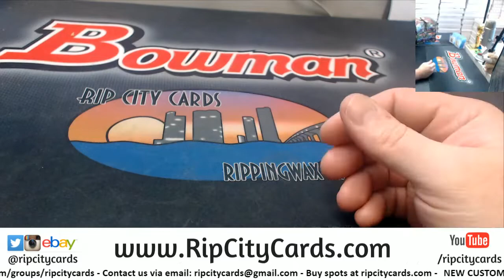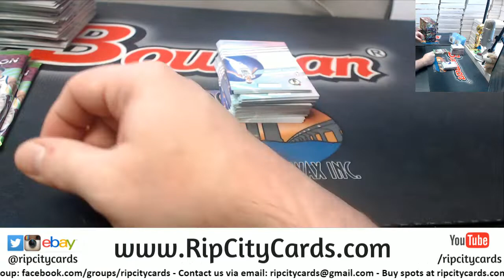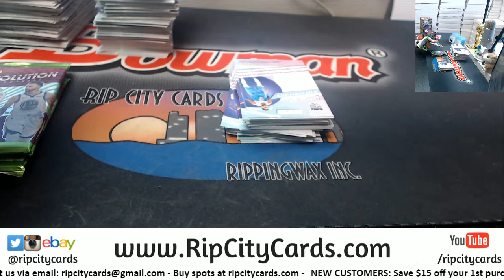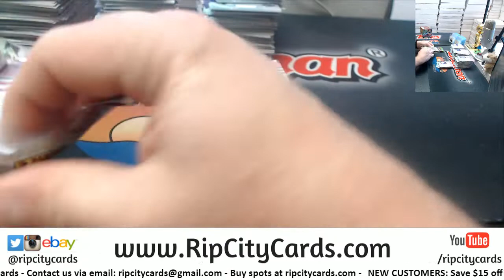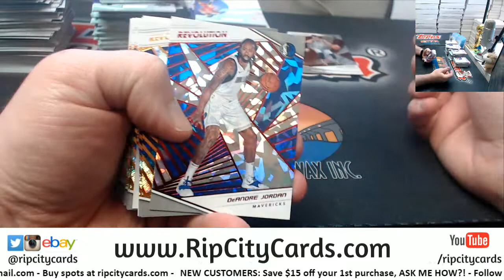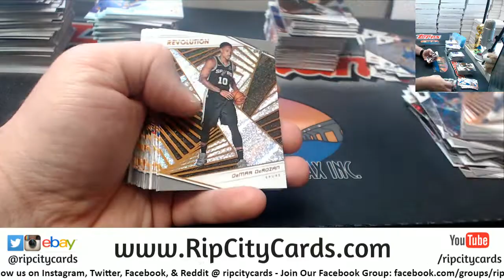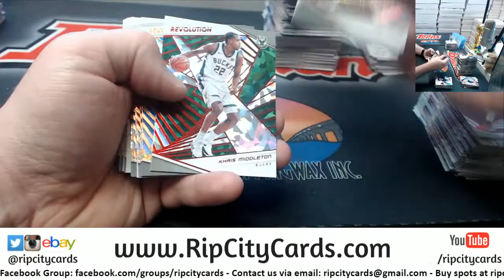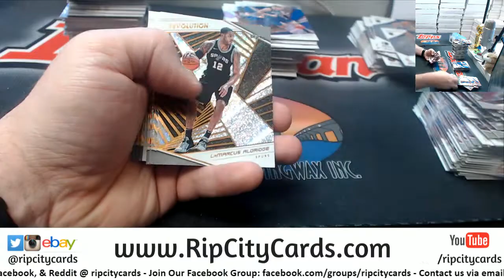2018 19 Revolution Chinese New Year 8 Box #3 EBAY